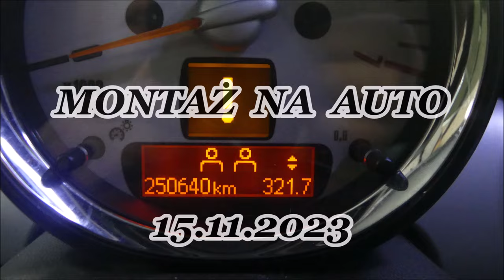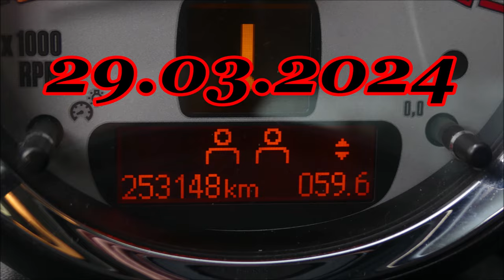NEOXAL no.12 Aplikacja Na Lakier👉test trwałości